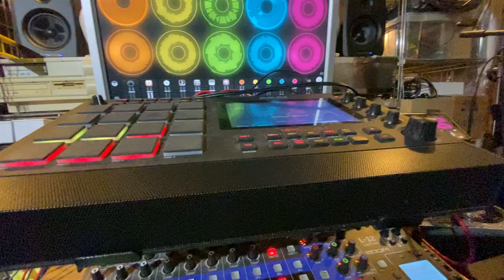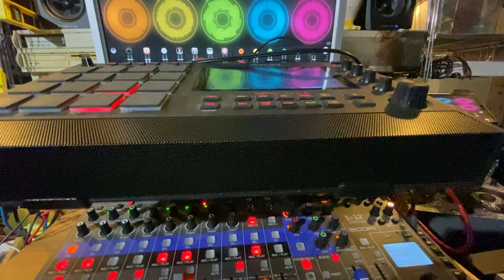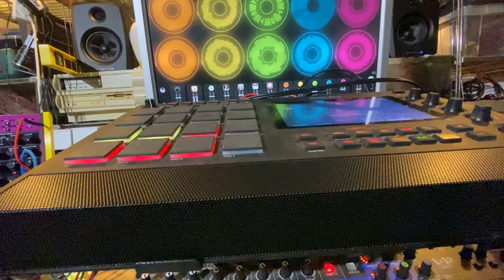Trapeze Tragedy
Once again giving the basses as well as the drums and modular lines to the MPC. Behringer Crave still rattle in the intro but serves more as a texturing item.